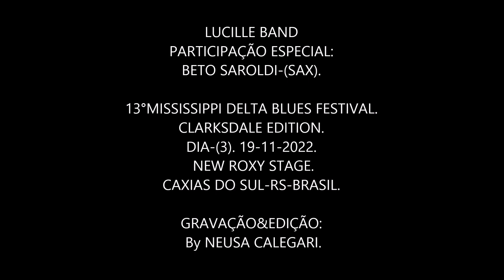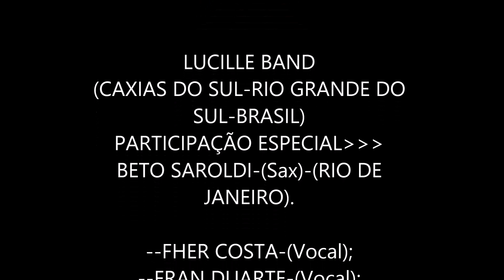LUCILLE BAND&BETO SAROLDI.13°MISSISSIPPI DELTABLUES FESTIVAL.19-11-22.CAXIAS DO SUL.By NEUSACALEGARI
LUCILLE BAND
(CAXIAS DO SUL-RIO GRANDE DO SUL-BRASIL)
PARTICIPAÇÃO ESPECIAL:
BETO SAROLDI-(Sax)-(RIO DE JANEIRO).

--FHER COSTA-(Vocal);
--FRAN DUARTE-(Vocal);
--NICOLE MOTTIN-(Vocal);
--MARCELO MASSAN-(Guitarra);
--DUDU PEREIRA-(Teclados);
--NINO HENZ-(Baixo);
--CRIS TEDESCO-(Bateria).

13°MISSISSIPPI DELTA BLUES
FESTIVAL.
CLARKSDALE EDITION.
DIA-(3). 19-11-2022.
 NEW ROXY STAGE.
PARQUE DA FESTA DA UVA.
CAXIAS DO SUL-RIO GRANDE DO SUL-
BRASIL.